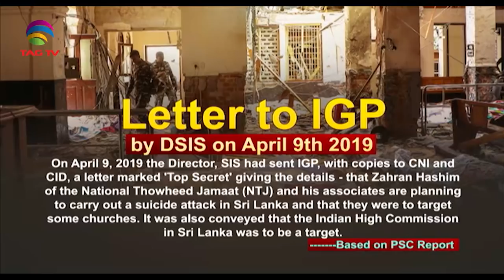Newsweek South Asia October 27, 2019 @TAG TV Special News Bulletin on Terrorism